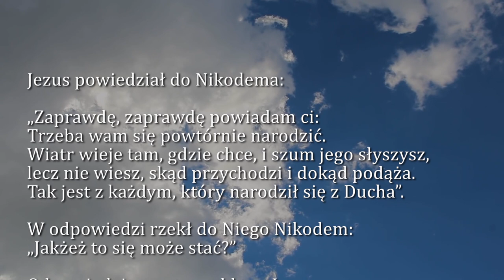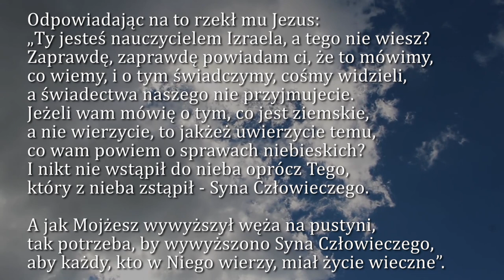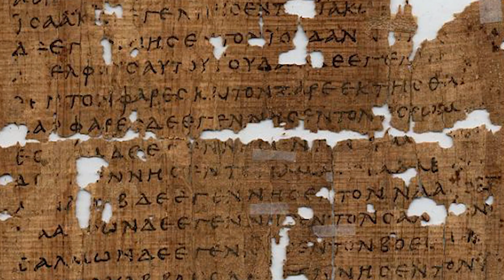Dobra Nowina na dziś | 21 kwietnia - Wtorek, II tyg. Wielkanocnego